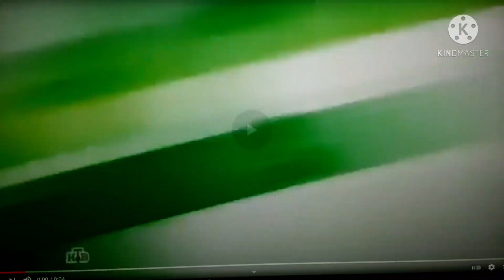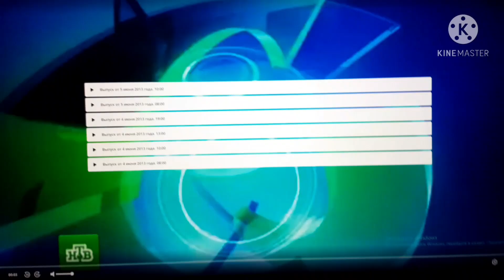окончание чп , часы и начало обзор программы сегодня (нтв, (04.06.2013)